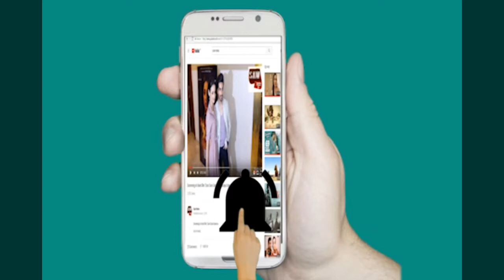Nimrat Kaur Promoting Her Upcoming Popular American TV Series HOMELAND